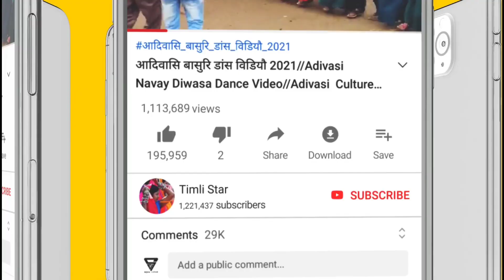Adivasi Simoda Dance Video 2022 // AdivasiGirls Dance 2022 // Alirajpur jhabua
हमारा चैनल SUBSCRIBE करने के लिए धन्यवाद ❗ [ LIKE 👍👍👍, SHARE 💌 & COMMENT 📝 ] @ एक तीर एक कमान सभी आदिवासी एक समान @ ' जय हिन्द वन्दे मातरम ' 📽 YouTuber – KavinTomar 👈👍This video is just entertainment Not for any other .Reason Copyright Disclaimer Under Section 107 of the Copyright Act 1976, allowance is made for "fair use" for purposes such as criticism, comment, news reporting, teaching, scholarship, and research. Adivasi Dholiya Mandal Dance Video Alirajpur Jhabua 2021|| Part 1 || Aadivasi dance video fulmal alirajpur, Aadivasi Dholiya Dance in Fulmal Market, aliirajpur mp, Alirajpur adivasi video, adivasi Tribal- Dhol, mandal, Dholiya saund Track jharkali fulmal alirajpur district jhabua 2021
आदिवासी बारात डांस वीडियो
Adivasi Barat Dance Video
Adivasi Dance
Adivasi Marriage Dance Video Sondwa Siswaliya Alirajpur Jhabua Madhya pradesh
Sondwa Sadi Video
Umarali Sadi Video 2022,
Walpur sadi video
Dahi sadi video
Dharmray sadi video 2022,
adivasi dance ,
adivasi video ,
adivasi timli_ ance ,
आदिवासी डांस ,
 आदिवासीविडियो ,
 आदिवासी सोंग
आदिवासीटीमली,
alirajpur ,

Dholiya_mandal _Mandal_Dance_Video_2022
वजेपुर शादी विडियो 2022
Aadivasi kavnat Aria video 2022

आदिवासी सादि विडियौ फुलमाल अेरिया 2022
Adivasi Sadi Video jharkali 2022
Adivasi Merrij Dance Akalva 2022
Adivasi Sadi dance Vodeo Alirajpur Jgabua mp